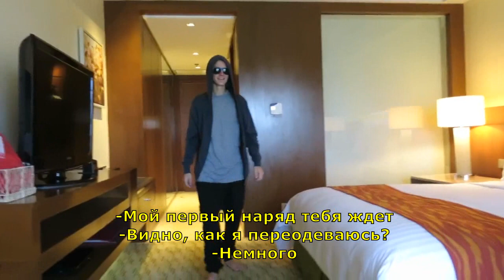ROOMMATES SWAP CLOTHES - Caspar Lee TranslatedUP!